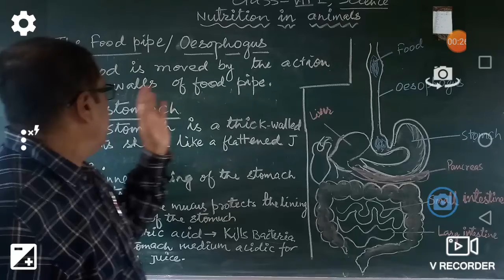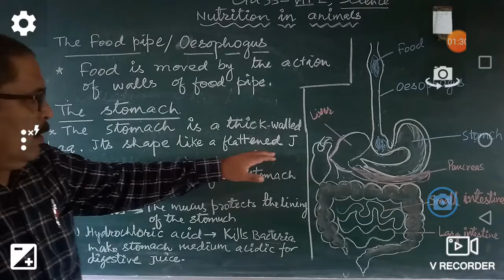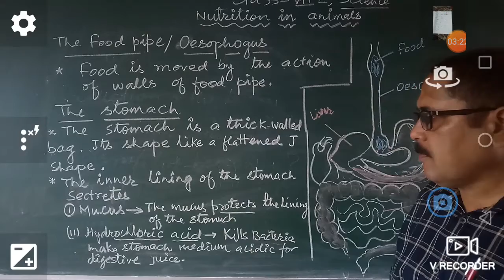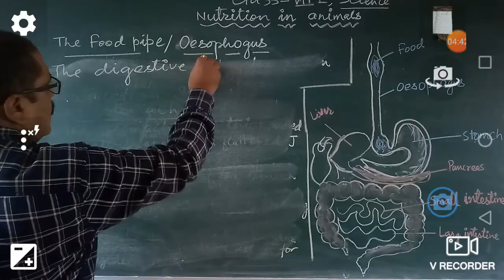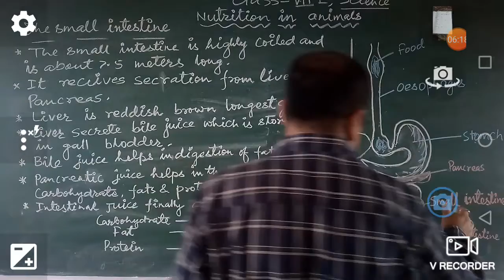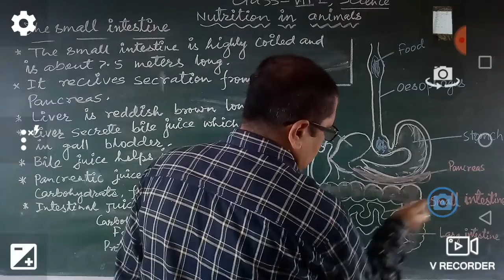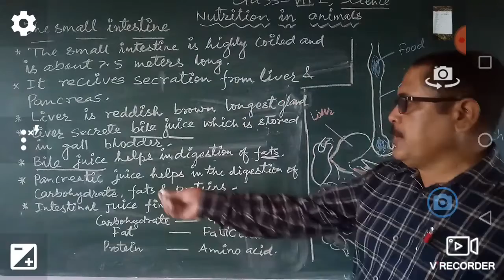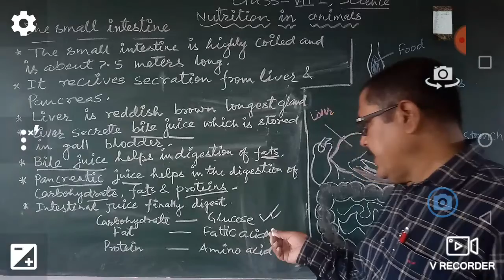Class--7th E//Science//Part-1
Nutrition in Animals// The food pipe /Oesophagus